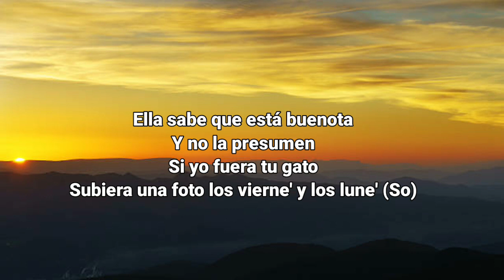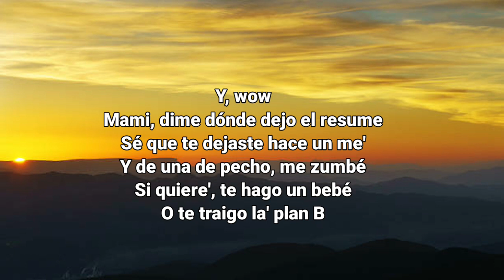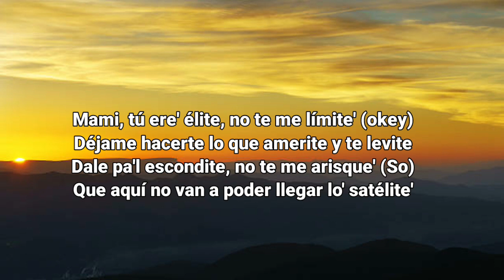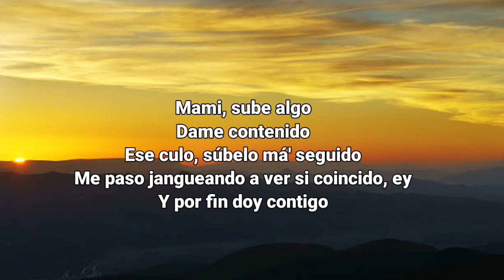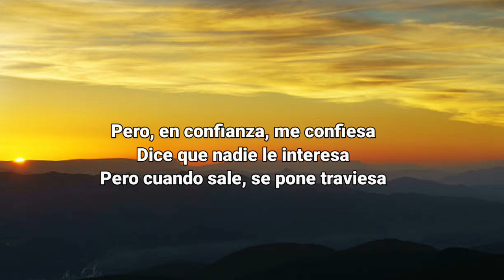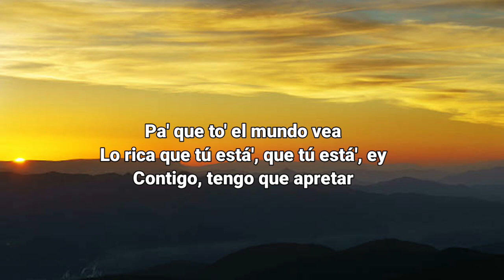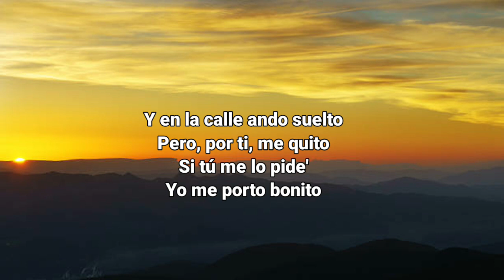Bad Bunny - Me Porto Bonito (Letra_Lyrics) (ft. Chencho Corleone) _ Un Verano Sin Ti